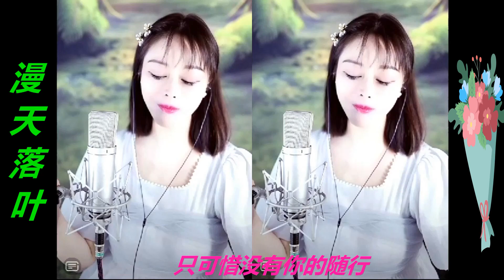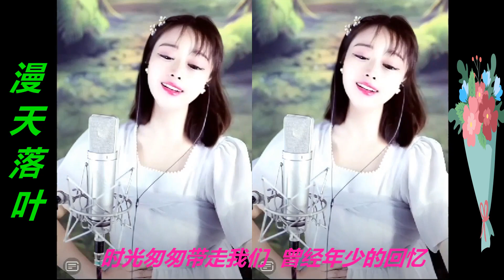歌曲: 路遥唱歌真好聽 (小神蛋) -------- 漫天落葉 (直播間 MV 版)